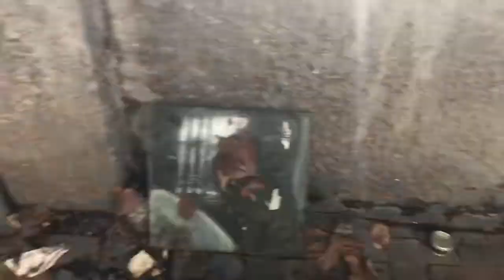Napoli: rifiuti in via De Mura al Vomero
Nei pressi di un edificio scolastico frequentato da centinaia di bambini.